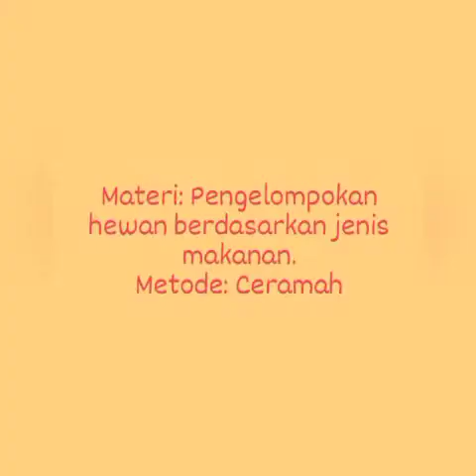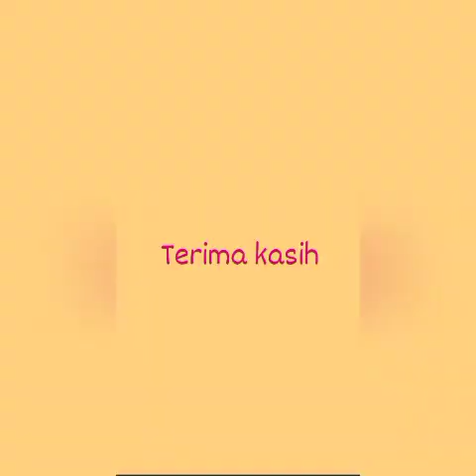Tasya Amalia (1810207026) Metode Pembelajaran Ceramah